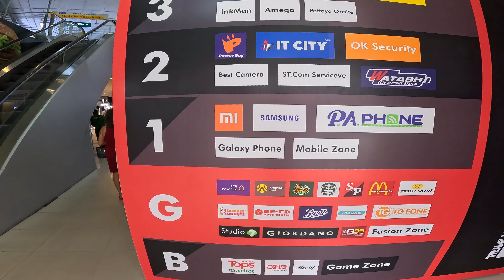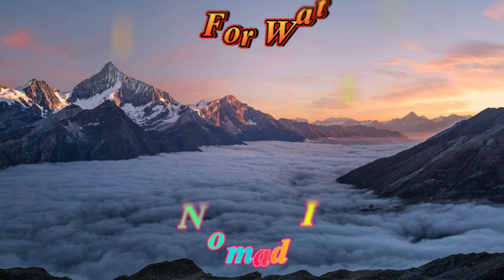Beautiful Royal Monastery Of Pattaya | Pattaya Walking Street | Pattaya Electronic Market Don't Miss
This video show made just for the entertainment of the audience. me In the video, native words and foreign scenes are used only to make the audience laugh Any individual, person, woman, man, country, caste, religion, It is not my aim to insult or hurt their this video has been made by me only for entertainment and information purposes.